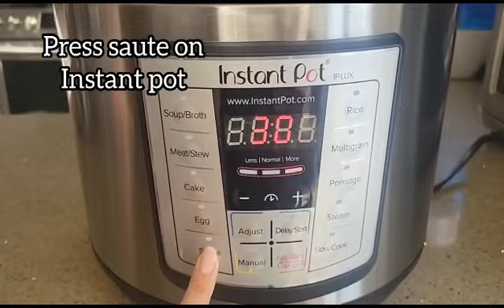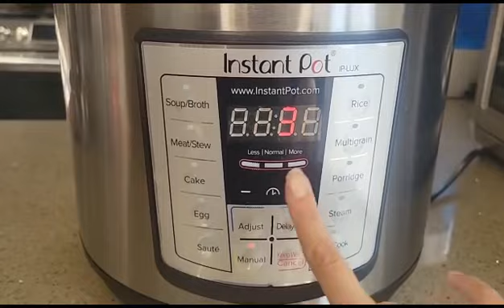Aloo Gosht Recipe! Instant Pot recipe. Mutton curry recipe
How to make aloo gosht in instant pot! Easy Recipe! Mutton curry ready in 20 minutes.
Aloo ghost recipe. Mutton aloo gosht. Recipe. Gosht. Easy food recipes! Easy food recipes to make at home. easy food to make at home. Eating delicious food! step by step recipe!